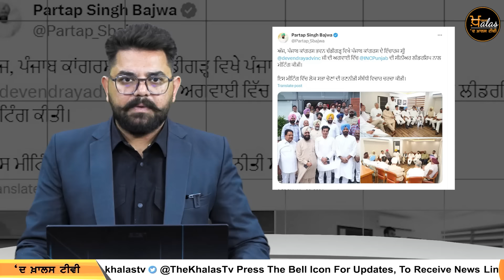10 Top News | 10 Big News | 5 PM NEWS | 5 ਵਜੇ ਤੱਕ ਦੀਆਂ 10 ਵੱਡੀਆਂ ਖ਼ਬਰਾਂ | 26 March 2024 | KHALAS TV